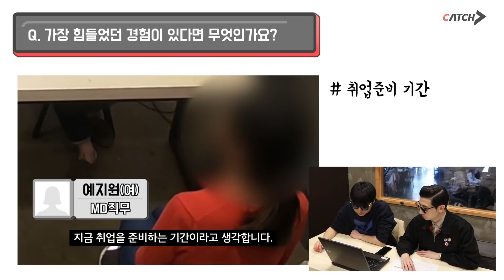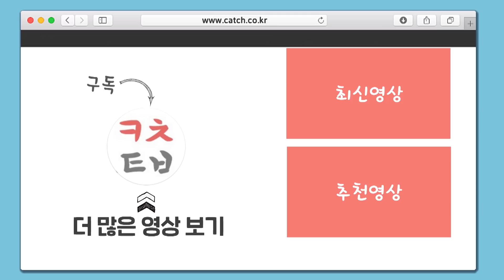전지적면접관시점 l 가장 힘들었던 경험은?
*사전 동의 하에 제작된 영상입니다.